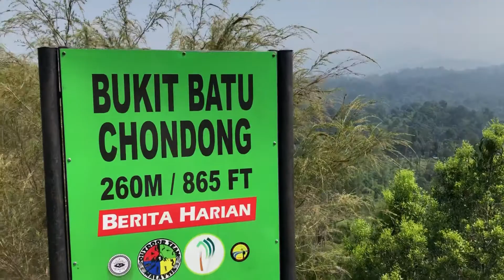Bukit Batu Chondong Hike